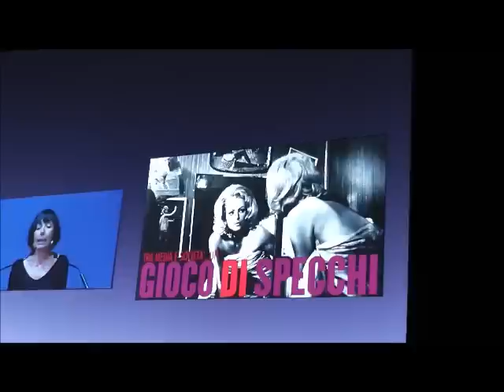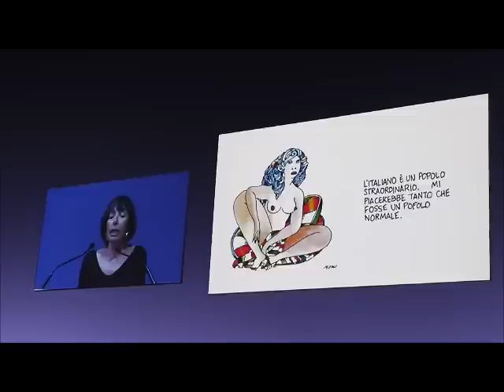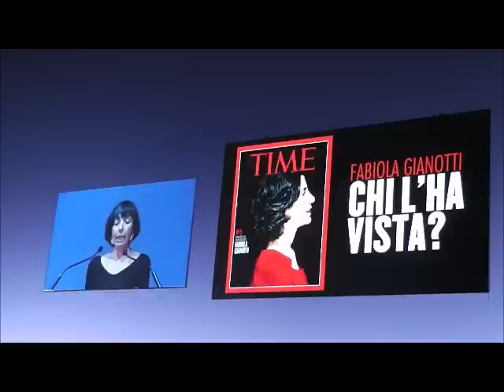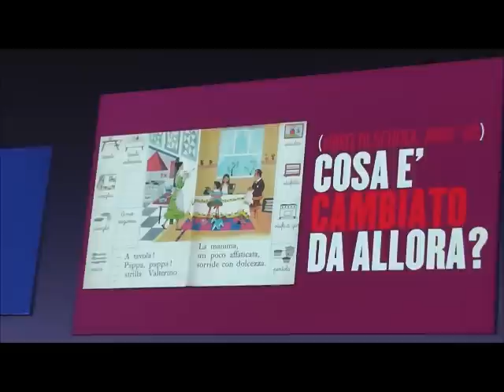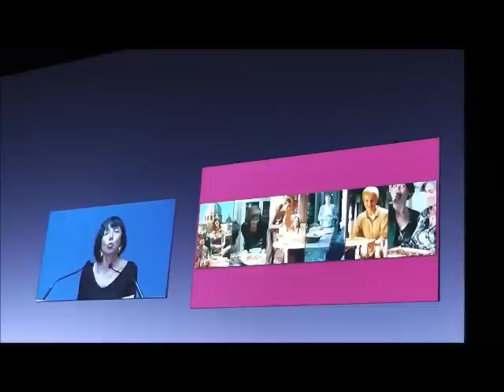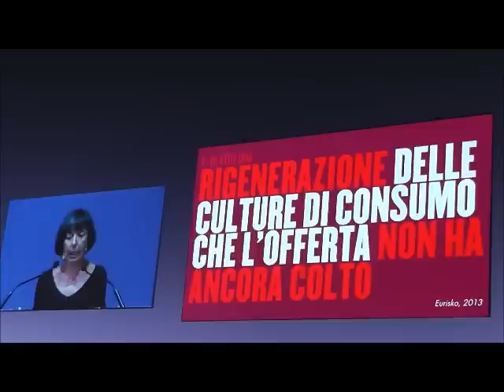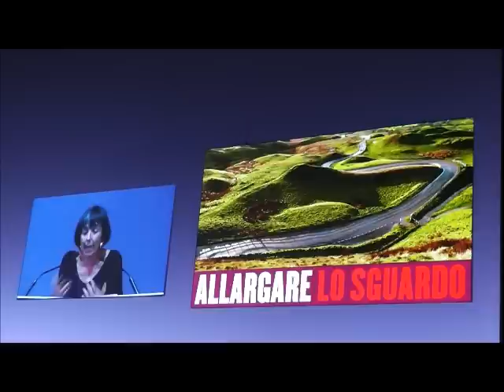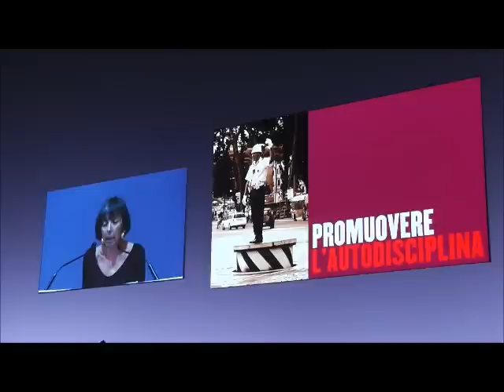Annamaria Testa all'assemblea Upa 2013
Ha parlato di donne e pubblicità Annamaria Testa, esperta di comunicazione e creatività, in occasione dell'assemblea Upa 2013 che si è tenuta il 3 luglio 2013 al teatro Strehler di Milano. Ecco il video integrale della sua relazione.